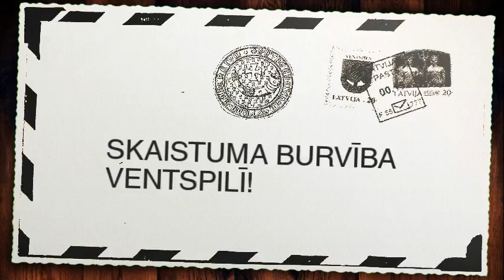Klips "skaistuma burvība Ventspilī!"